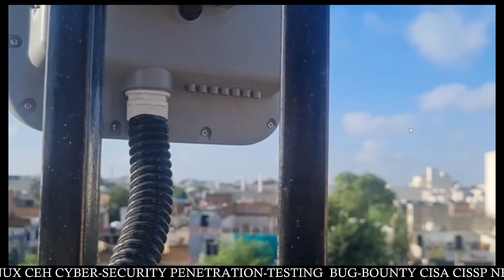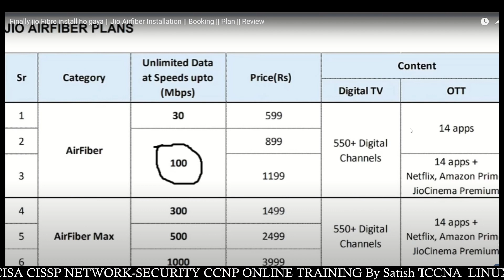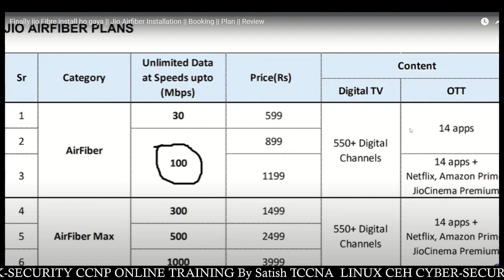jio airfiber installation | जियो एयर फाइबर कैसे लगवाएं | jio airfiber plans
Jio AirFiber Details - Jio AirFiber Installation
Jio Air Fiber Complete Installation
 How To Install Air Fiber
Jio Airfiber complete installation How to install Airfiber Jio Airfiber kaise lagwayi
Jio AirFiber Plans vs Fiber
Jio Air Fiber Plans
How To Install Air Fiber लगवाएं$$$$$$$$$$$$$$$$$$$$$$$$$$$$$$$$$$$$$$$$$$$$$$$
SATISH TIWARY

CCNA and CCNP Online / Classroom Training
Cyber Security  Online / Classroom Training
Linux Administration Online / Classroom Training
Website Designing and Development Online / Classroom Training
Penetration Testing and Network Security Online / Classroom Training